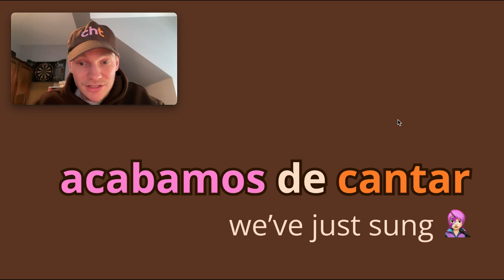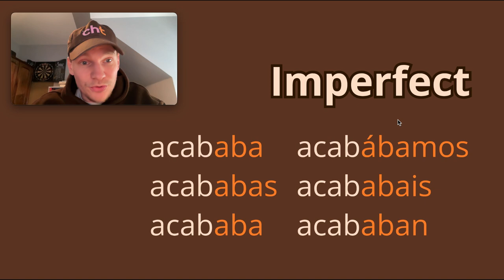'Acabar de' | 1 min Spanish Class 🍆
What does 'Acabar de' + 'Infinitive' mean in Spanish? I reveal all in this vid 👩🏻‍🎤

00:00 (Memrise) Native Speaker Vid 🧏‍♀️
00:06 Acabar de + Infinitive meaning 🤝

00:24 Acabar | Present Tense 😛
00:55 Acabar | Imperfect Tense 😬

1:30 (Memrise) Native Speaker Vid 🧏‍♂️
1:36 Acabar | Complete Guide 🤓